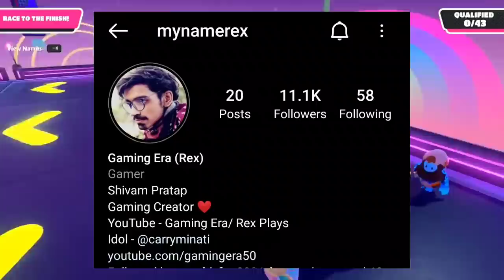Mavi Account Banned on LIVE, FAUG TDM = Apex Legend?, MortaL BACK in eSports, BGMI CINEMATIC Trailer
• Registration Format Listed There.

• Tag me on Instagram if you need any oxygen Cylinder or Bed , I'll try my best to Provide you.
I'll try my best to help you fight Against Covid ~

• For Submission of Any Exclusive Gaming News -